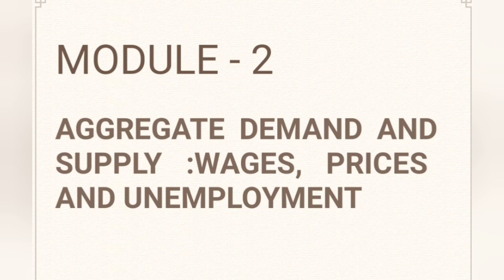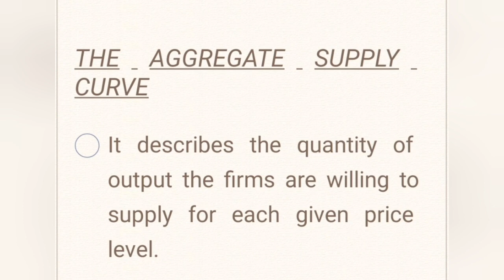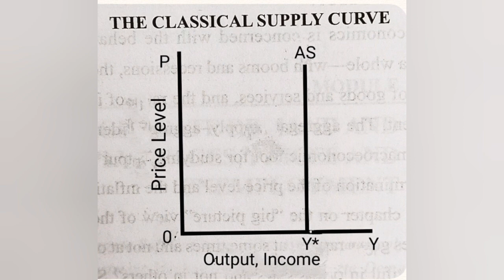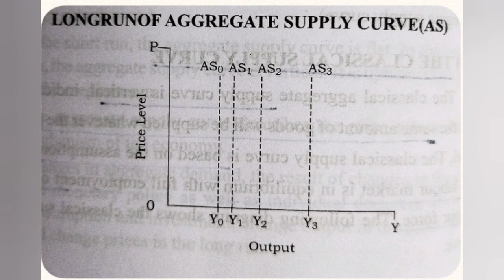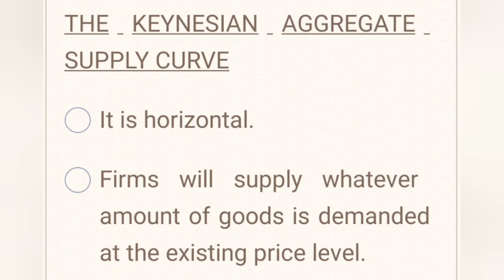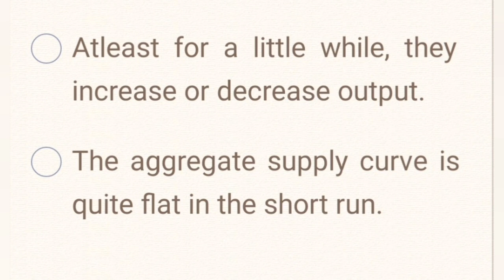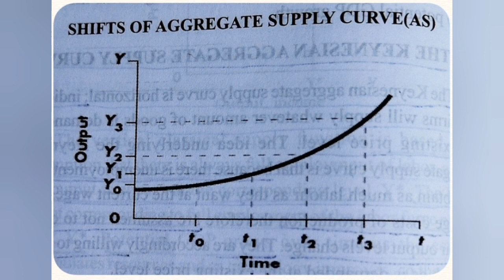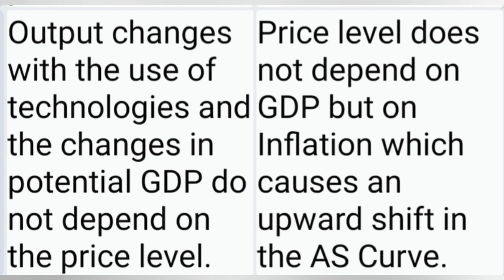THE AGGREGATE SUPPLY CURVE - CLASSICAL & KEYNESIAN - SEM 4 ECONOMICS, MODULE -2,PART - 1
This video is about the Keynesian and Aggregate Supply Curve.
For notes and clearing doubts join our telegram channel